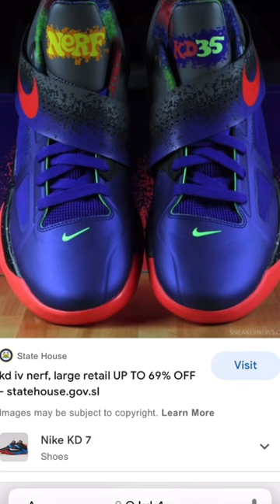SNEAKERS WE NEED TO BRING BACK!!!